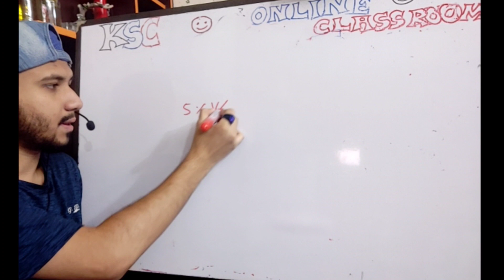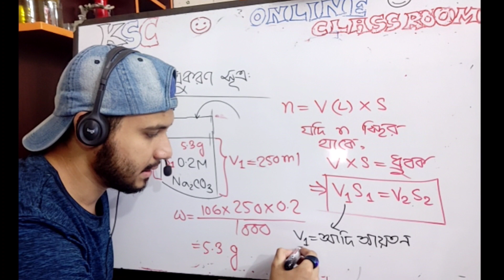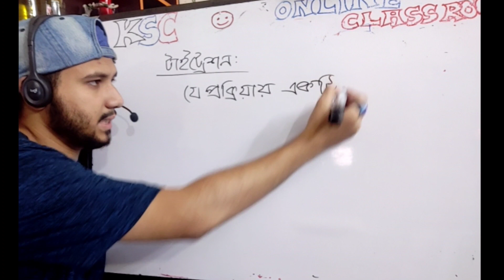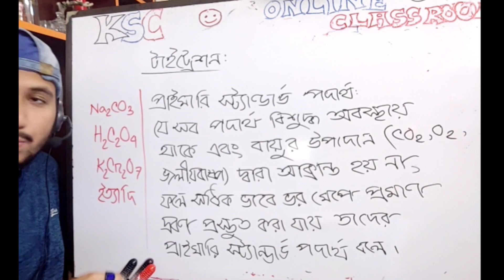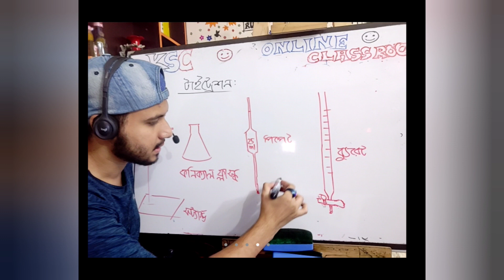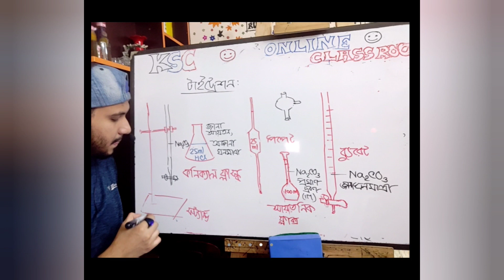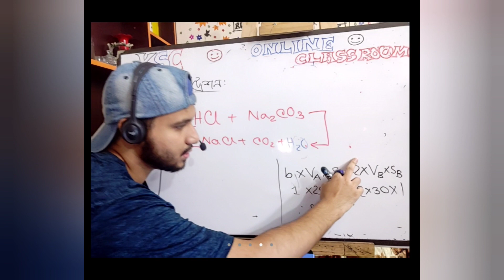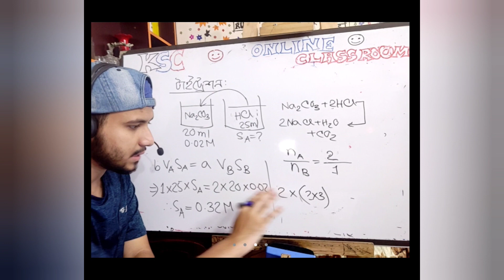দ্রবণ লঘুকরণ সূত্র। টাইট্রেশন। রসায়ন প্রথম পত্র । CHAPTER 1 । LECTURE 4